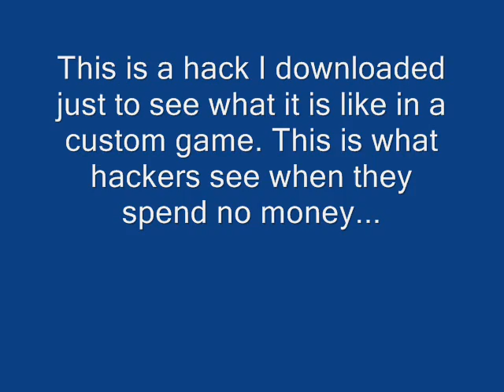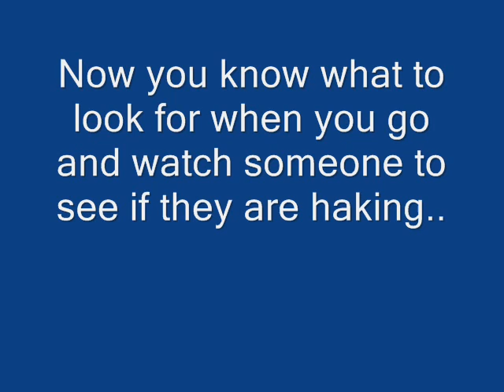What a hacker can see on CSS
The game is counter strike source, I have not played in a multiplayer server I only downloaded this hack to show what a hacker sees and what he can do... so you guys dont need to go and call me a cheater fag

--- Tags(so i will get more views=P)

Terms:
Runescape, Bebo, myspace, metacafe, radioblog, wikipedia, video, rebelde, mininova, wiki, Disney, youtube, apple, playstation, xbox, wii, microsoft

Top women:
Paris Hilton, Tara Reid, Pamela Anderson, Angelina Jolie, Britney Spears, Lindsay Lohan, Jennifer Lopez, Carmen Electra, Brooke Burke, Hilary Duff, Anna Kournikova, Anna Nicole smith, Jessica alba, Cameron diaz, jenna jameson

Top Shows:
American Idol, Lost, South Park, Smallville, Family Guy, CSI, The Simpsons, Scrubs, Survivor, Dancing with the Stars, naruto shippuden, pokemon, dragonball, dragon ball

Top Bands:
Green Day,Avril Lavigne, Pussycat Dolls, Fall Out Boy,Guns N Roses, Rolling Stones, Nickelback, Evanescence, Black-Eyed Peas, All American Rejects, The Fray, My Chemical Romance, Linkin Park, Tenacious D